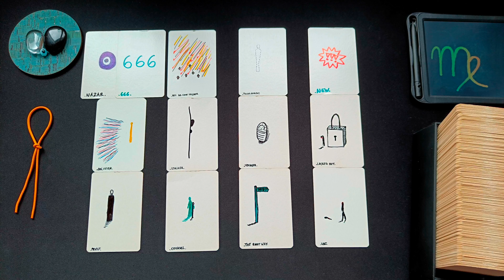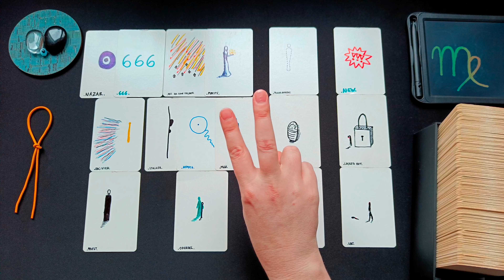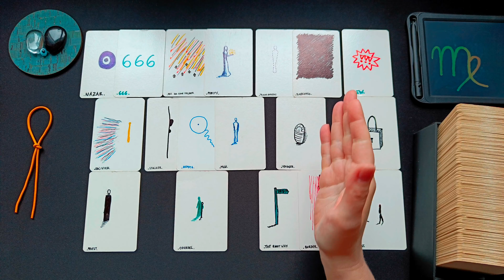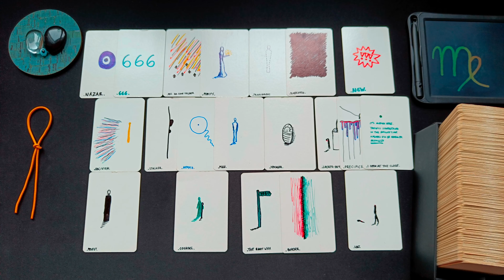JUNGFRAU ♍👁️‍🗨️ • Du bist am richtigen Weg! Stell dich dem Ungewissen... • 🧿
ͽ Intuitive Kartenlegung für JUNGFRAU ♍ in
Sonne • Aszendent • Mond • veröffentlicht am 03. April 2023

00:00 • Intro & Erläuterung
01:26 • Direkt zur Legung
27:16 • Abschlussritual Blockadenlösung

••• Schedule ••• •  •   •
Montag: ERDZEICHEN ••• Steinbock • Stier • Jungfrau •
Dienstag: LUFTZEICHEN ••• Wassermann • Zwillinge • Waage •
Mittwoch: WASSERZEICHEN ••• Fische • Krebs • Skorpion •
Donnerstag: FEUERZEICHEN ••• Widder • Löwe • Schütze •
Freitag • Samstag: Spontane Impulse
Sonntag: Special Vibe